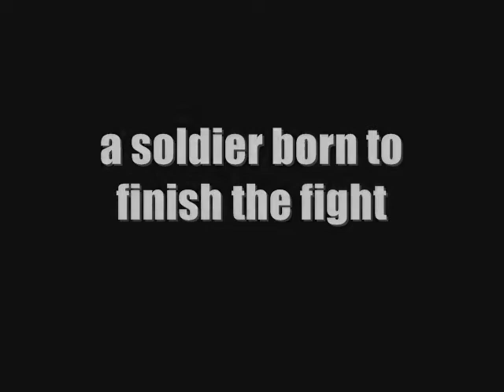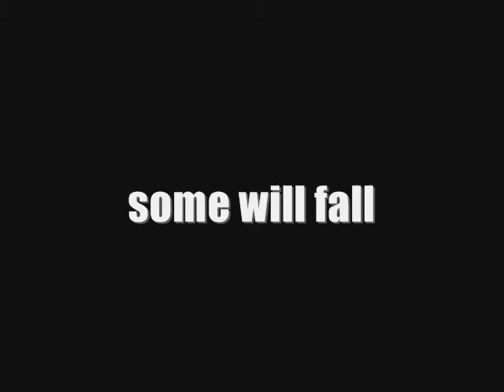halo movie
MY FAN MADE TRAILER FOR THE HALO MOVIE I BELIVE THAT THE MOVIE WILL BE RELEASED IN 2009 AND DIRECTED BY NEIL BLOKAMP AND PRODUCED BY PETER JACKSON